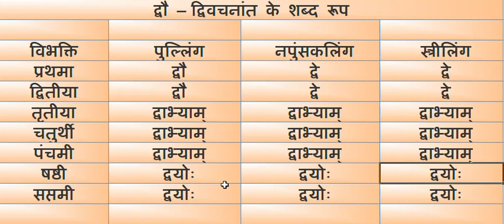संस्कृत में द्वौ – द्विवचनांत के शब्द रूप | Dvo Dvivachanant Shabd roop in Sanskrit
द्विवचन
द्विवचनम्
द्विवचन किसे कहते हैं
द्विवचन की परिभाषा
द्विवचन के उदाहरण
द्विवचनम् meaning
द्विवचन शब्द
द्विवचनम् लिखत- पुस्तकम्
द्विवचन लिखिए- नेत्राणि
द्विवचन definition
द्विवचन इन हिंदी
द्विवचन meaning in marathi
द्विवचन mean
द्विवचन matlab
meaning of द्विवचन